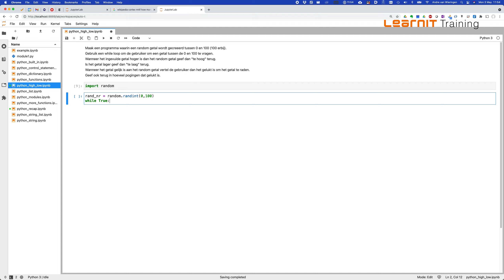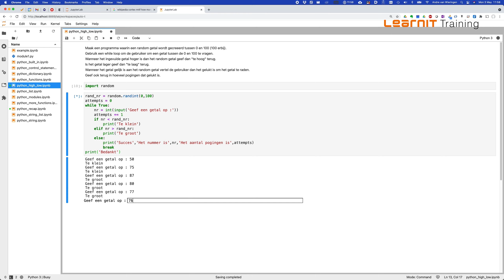Python programmeren #10: High & Low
Wil je op de hoogte blijven van onze gratis webinars, leuke aanbiedingen en de nieuwste ontwikkelingen? Volg ons dan op social media!

Yourwebinar
Een webinar organiseren? Yourwebinar kan je daarbij in alle facetten van dienst zijn!